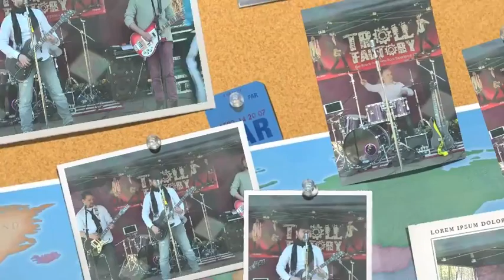TROLL FACTORY MARATHON DE PARIS BOIS DE VINCENNES AVRIL 2016 Part 2